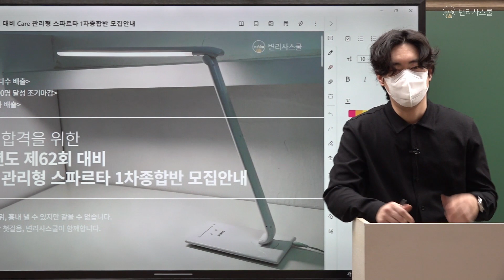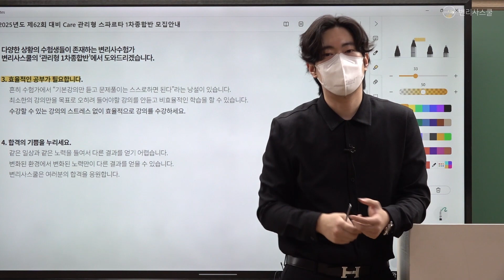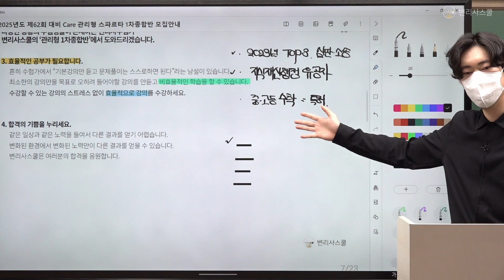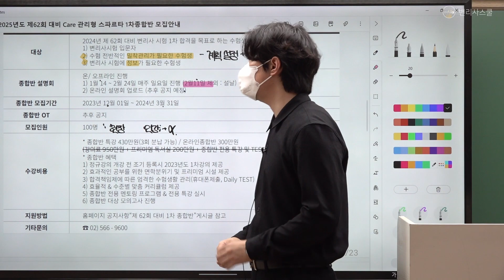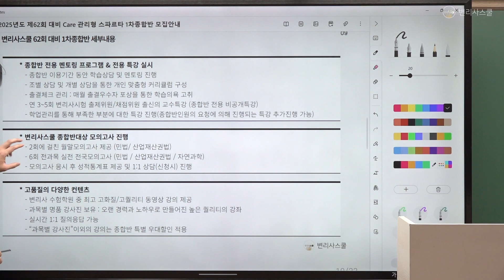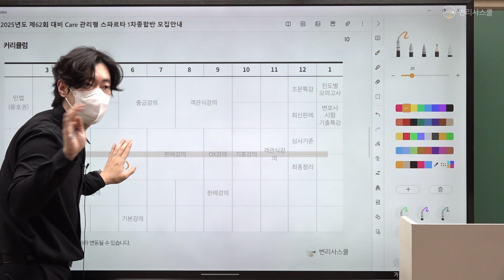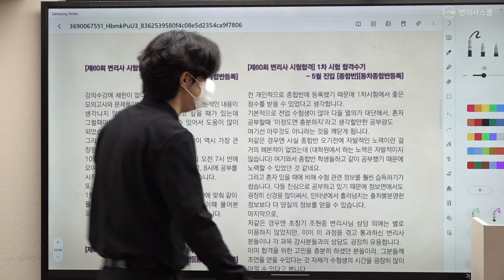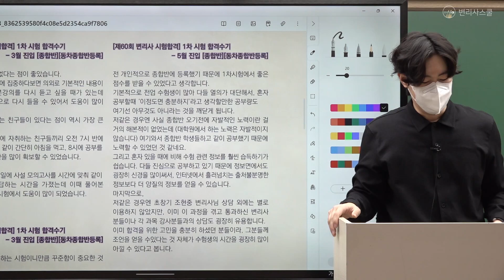[변리사스쿨 종합반] 제 62회 변리사 1차 대비 관리형 종합반 설명회 2탄 | 변스 종합반 합격수기 | 조현중 변리사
조현중 변리사의 변리사스쿨 변리사 1차 대비 관리형 종합반 설명회 2탄입니다.
체계적인 커리큘럼을 바탕으로 검증된 대세강의와, 확실한 수험관리를 통해 보다 완벽하게 1차합격까지 다가가세요
종합반 등록문의는 아래의 연락처 및 변리사스쿨 카카오톡 채널로 연락주시기 바랍니다.
감사합니다.

변리사스쿨 네이버카페: 변리사스쿨모임(변스모)